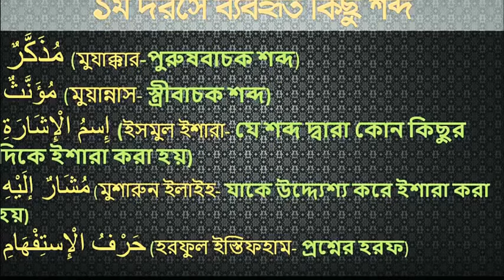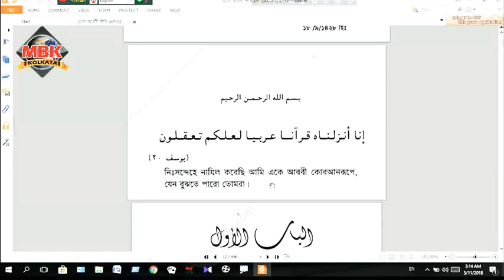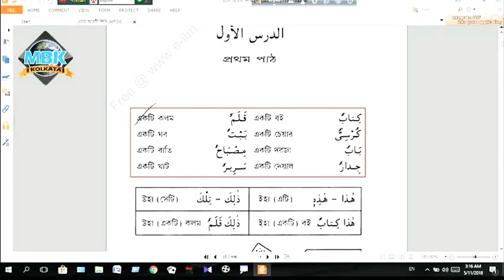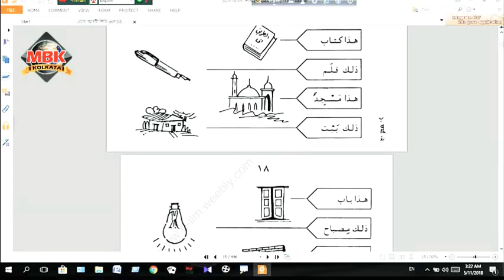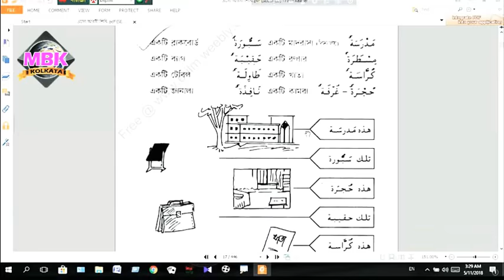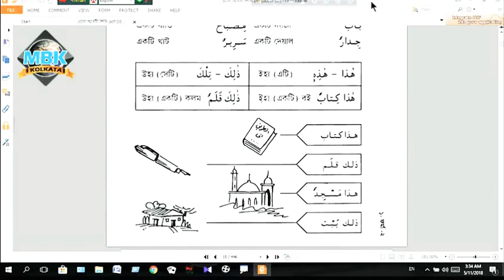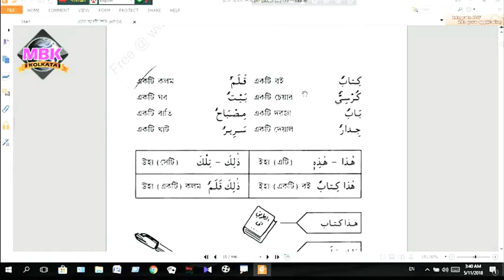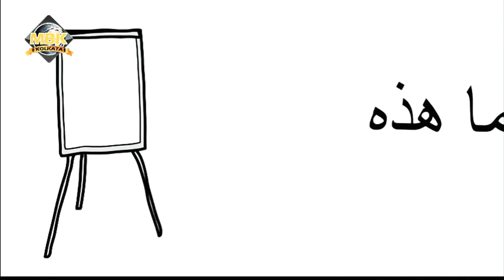01. এসো আরবী শিখি- ১ম খন্ড ১ম অধ্যায় ১ম পাঠ, পর্বঃ / ESHO ARBI SHiKHI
01. এসো আরবী শিখি- ১ম খন্ড ১ম অধ্যায় ১ম পাঠ, পর্বঃ / ESHO ARBI SHiKHI

১ম খন্ড ১ম অধ্যায় ১ম পাঠ পর্বঃ ০১ আলহামদুলিল্লাহ "এসো আরবী শিখি" বই এর উপর অনলাইন ক্লাসের প্রথম দরস।। পুরো দরস জুরে অ্যারাবিক যে গ্রামারটিক্যাল টার্ম গুলো ব্যবহার করা হয়েছে তার একটা স্লাইড ভিডিওটির শুরুর দিকে দিয়ে দেয়া হয়েছে। আশা করি সবার বুঝতে সহজ হবে ইন শা আল্লাহ্‌। আলহামদুলিল্লাহ ওস্তাদ Fz Imran দরসটি অনেক ডিটেইলে বুঝিয়ে দিয়েছেন, আশা করছি যারা একটু ধীর গতির তারাও ক্লাস গুলো থেকে পূর্ণ ফায়দা পাবেন ইন শা আল্লাহ। আর যারা একটু দ্রুত বুঝতে পারেন তারা অবশ্যই চেষ্টা করবেন তামরীন (অনুশীলনী) বেশী বেশী করতে। আবার ও বলে নিচ্ছি শেষ পর্যন্ত না দেখলে কোন ফায়দা পাবেন না কারণ আমরা জানি উস্তাদের দরসের একটা বৈশিষ্ট্য হচ্ছে দরসের শেষের দিকে মেইন পয়েন্ট ও রিভিও নিয়ে আলোচনা করা। "এসো আরবী শিখি" সহ "তামরীন" ও অন্যান্য বই এর ডাউনলোড লিঙ্কঃ
 ফেসবুক পেইজের লিঙ্কঃ এসো আরবী শিখি" বই এর ১ম খন্ডের সব পর্ব

আল্লাহ আপনাদের সবার মেহনত কবুল করুক। জাজাকুমুল্লাহু খায়রান